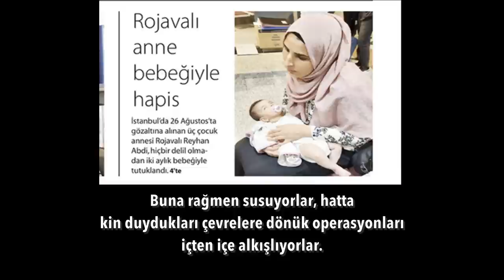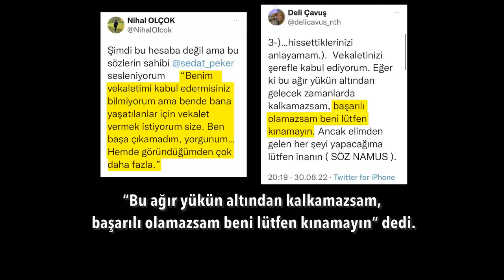Saray yenilgiyi kabul etmezse.. | Tarık Toros | Analiz | 10 Eylül 2022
10 Eylül 2022
Analiz

• Gülşen’in tahliye olduğu gün, 29 Ağustos’ta, Reyhan Abdi 2 aylık bebeğiyle birlikte tutuklanarak cezaevine konuldu.
• Rejim, herkesi sıradan geçirmeden iflah olunmayacak, belli.
• Kılıçdaroğlu’nun “KHK’lıların tamamı görevlerine iade edilecek” sözü, kendi partisinde dahi destek bulmuyor.
• Peker çok iyi biliyor ki, 15 Temmuz’a dair kritik bir ifşada bulunursa… Kurgulanan yapı, domino taşları birbiri üstüne devrilebilir.
• Nihal Olçok'un dramı ile KHK’lıların durumu birbirine çok paralel.
• Diyelim ki  halk seçimde iktidarı değiştirdi ve Saray’daki zat yenilgiyi kabul etmiyor.
• Muhalefetin bu konuda bir stratejisi var mı?